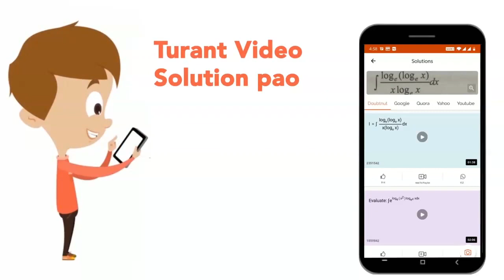Three capacitors of capacitances 3 muF, 6muF, and 4 muF are connected as shown across a battery ...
Three capacitors of capacitances 3 muF, 6muF, and 4 muF are connected as shown across a battery of emg6 V. . i. Find the equivalent capacitance, ii. Find the potential difference and charge on each capacitor. iii. Find the energy stored in the system of capacitors and total energy stored in the system of capacitor.
Class: 12
Subject: PHYSICS
Chapter: CAPACITOR AND CAPACITANCE
Board:IIT JEE

👉 Have Any Query? Ask Us.